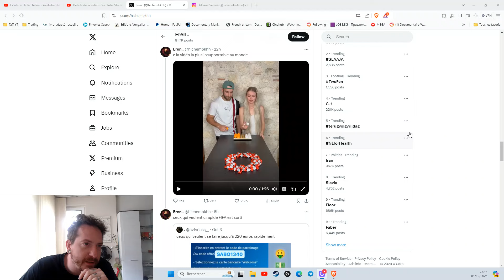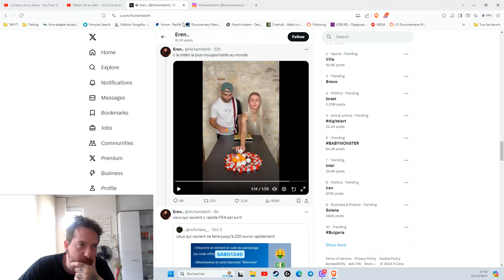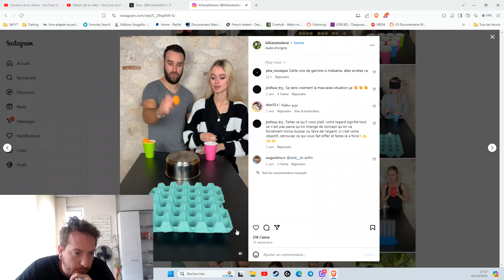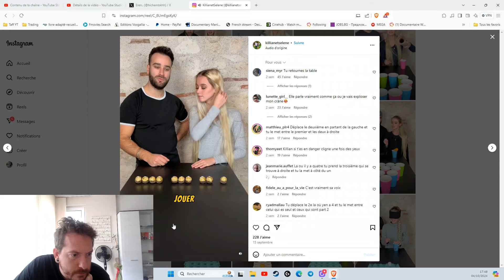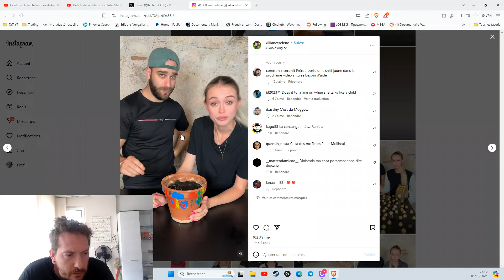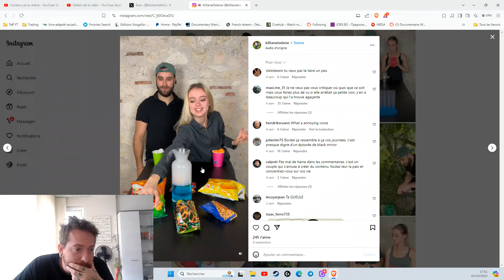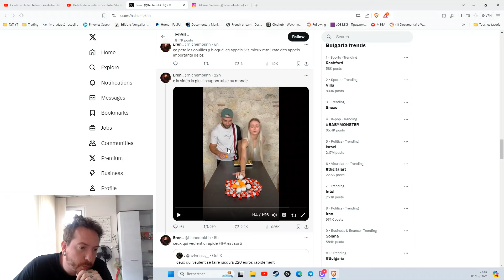PEUT-ON FAIRE PLUS INUTILE ET ÉNERVANT QUE CE COMPTE INSTAGRAM ?